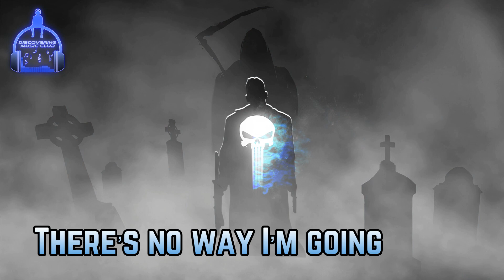EPIC DARK MUSIC "Alibi Music - Fade To Black [Lyric Video]"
ⒹiscoveringⓂusic✈

Eɳʝσყ.          Sнαre.          Sυвѕcяιвє.
𝐁𝐢𝐨:
ALIBI Music is the leading provider of licensed music & SFX for trailers, promos, network programming, advertising, branded content, video games and all forms of multimedia. Pretty much everything we do is in support of your creative expression. We obsess over the details of audio quality, emotion, structure, and precision. Our ever-growing catalogs are curated by career professionals. And all of our files are beautifully organized for search and functionality. Explore our robust library now.

Electronic Modern Advertising Contemporary Music Trailers / Promos Dark Drama Electro Drama Drums Big Heavy Huge Powerful Pulse Pulsing Synth Bass Pads Distorted Electric Guitar Piano Poignant Rocking Emotional Emotive Tender Lyrical Female Vox Vocals Songs Mysterious Pop Adult Contemporary Ambient Atmospheric Drama Experimental Minimal Building Evolving Slow Cool Curious Dark Dramatic Apocalyptic Brooding Dark Gloomy Ominous Sassy Seductive Sensual

Producer 𝐉𝐚𝐤𝐞 𝐖𝐚𝐫𝐫𝐞𝐧: @jakewarrenmusic
Singer 𝐊𝐞𝐥𝐬𝐨𝐧: @kelsonsings
Art:
Lyrics:

Something tells me itʼs the end
I canʼt lie I canʼt pretend
Thereʼs no way Iʼm turning back
I can see it fade to black
Fade, fade to black
Wonʼt you show me who I am?
Wonʼt somebody hold my hand?
Thereʼs no way Iʼm going back
I can feel it fade to black

𝑻𝒉𝒊𝒔 𝒄𝒉𝒂𝒏𝒏𝒆𝒍 𝒊𝒔 𝒇𝒐𝒄𝒖𝒔𝒆𝒅 𝒐𝒏 𝒔𝒖𝒑𝒑𝒐𝒓𝒕𝒊𝒏𝒈 𝒍𝒆𝒔𝒔 𝒌𝒏𝒐𝒘𝒏 𝒂𝒓𝒕𝒊𝒔𝒕𝒔 𝒕𝒐 𝒈𝒆𝒕 𝒎𝒐𝒓𝒆 𝒆𝒙𝒑𝒐𝒔𝒖𝒓𝒆 𝒂𝒏𝒅 𝒓𝒆𝒄𝒐𝒈𝒏𝒊𝒕𝒊𝒐𝒏 𝒂𝒏𝒅 𝒕𝒐 𝒂𝒔𝒔𝒊𝒔𝒕 𝒑𝒆𝒐𝒑𝒍𝒆 𝒘𝒊𝒕𝒉 𝒇𝒊𝒏𝒅𝒊𝒏𝒈 𝒏𝒆𝒘, 𝒕𝒐𝒑 𝒒𝒖𝒂𝒍𝒊𝒕𝒚 𝒎𝒖𝒔𝒊𝒄 𝒅𝒂𝒊𝒍𝒚.
𝑻𝒉𝒊𝒔 𝒄𝒉𝒂𝒏𝒏𝒆𝒍 𝒊𝒔 𝒊𝒏 𝒅𝒊𝒓𝒆𝒄𝒕 𝒄𝒐𝒏𝒕𝒂𝒄𝒕 𝒘𝒊𝒕𝒉 𝒕𝒉𝒆 𝒂𝒓𝒕𝒊𝒔𝒕𝒔 𝒂𝒏𝒅 𝒍𝒂𝒃𝒆𝒍𝒔 𝒂𝒍𝒍 𝒂𝒓𝒐𝒖𝒏𝒅 𝒕𝒉𝒆 𝒘𝒐𝒓𝒍𝒅, 𝒘𝒊𝒕𝒉 𝒕𝒉𝒆 𝒇𝒐𝒄𝒖𝒔 𝒐𝒏 𝒈𝒓𝒐𝒘𝒊𝒏𝒈 𝒂𝒏 𝒐𝒓𝒈𝒂𝒏𝒊𝒄 𝒇𝒂𝒏 𝒃𝒂𝒔𝒆 𝒂𝒏𝒅 𝒐𝒏𝒆 𝒅𝒂𝒚 𝒉𝒂𝒗𝒊𝒏𝒈 𝒕𝒉𝒆 𝒑𝒐𝒘𝒆𝒓 𝒕𝒐 𝒉𝒆𝒍𝒑 𝒊𝒏 𝒂 𝒔𝒊𝒈𝒏𝒊𝒇𝒊𝒄𝒂𝒏𝒕 𝒘𝒂𝒚 𝒂𝒏𝒅 𝒆𝒗𝒆𝒏 𝒄𝒉𝒂𝒏𝒈𝒆 𝒑𝒆𝒐𝒑𝒍𝒆'𝒔 𝒍𝒊𝒗𝒆𝒔.